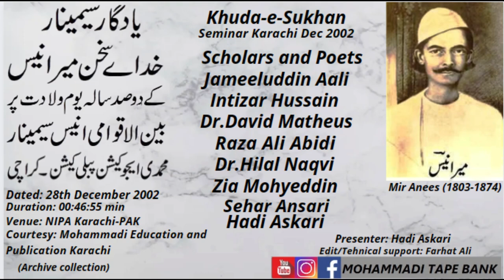Mir Anees Seminar || Dated: 28th December 2002 || Venue: NIPA Karachi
Mir Anees Seminar
Participants: Scholars and Poets
Jameeluddin Aali, Intizar Hussain, Dr.David Matheus
Raza Ali Abidi, Dr.Hilal Naqvi, Zia Mohyeddin,
Sehar Ansari, Hadi Askari.
Dated: 28th December 2002
Duration: 00:46:55 min
Venue: NIPA Karachi
Courtesy: Mohammadi Education and Publication Karachi
Presenter: Hadi Askari